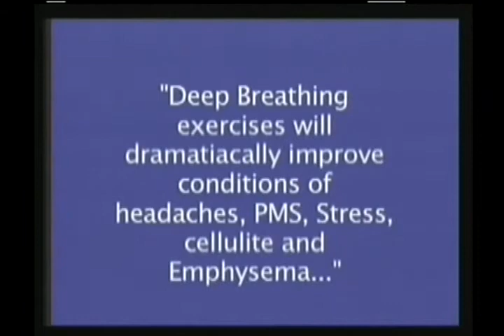Title 021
Tarahanara Nose Breathing more Info. 3minuteenergyblast.com